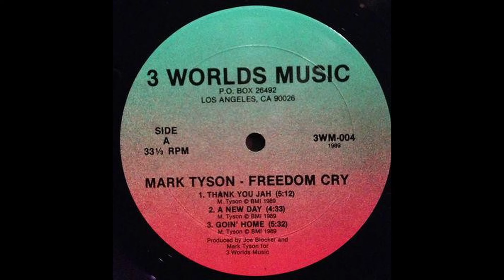Mark Tyson – Thank You Jah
Mark Tyson – Thank You Jah - 1989